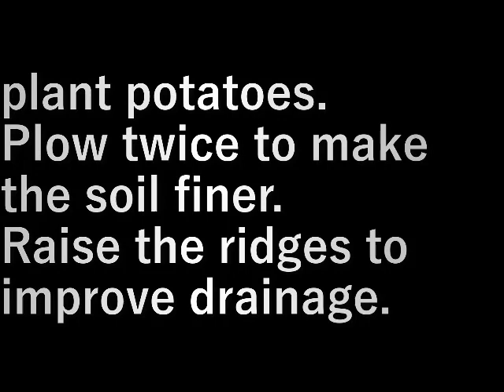ジャガイモ植え(2023.2.18) potato planting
ジャガイモを植えます。
土を細かくするのに２回耕す。
畝を高くして水はけを良くする。

plant potatoes.
Plow twice to make the soil finer.
Raise the ridges to improve drainage.

設備屋の適当田舎暮らし